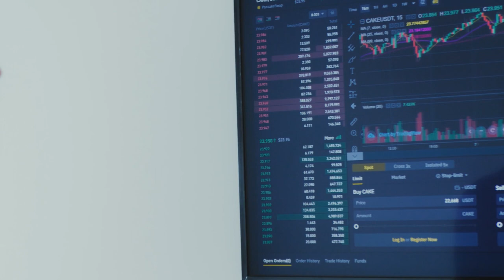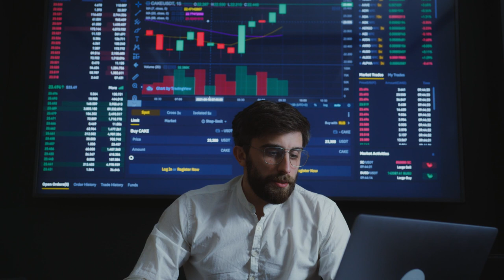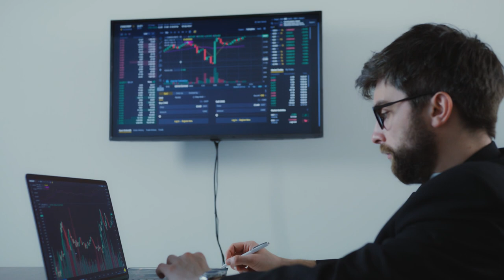(ADA) CARDANO DISPARA!!